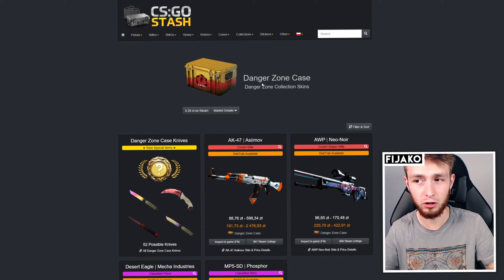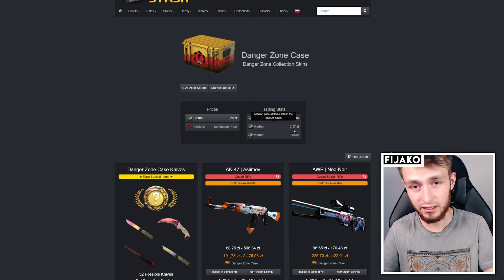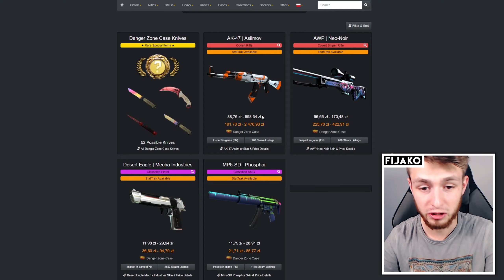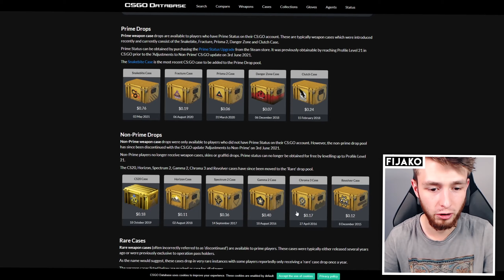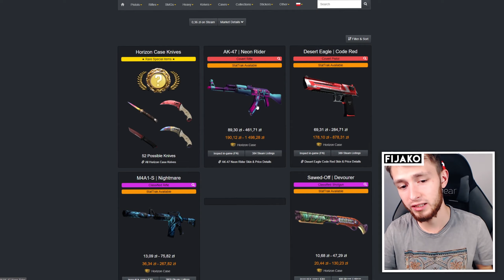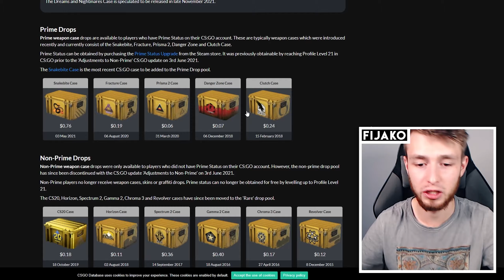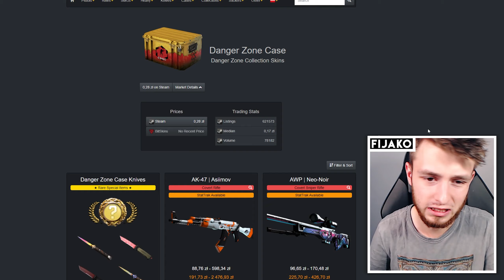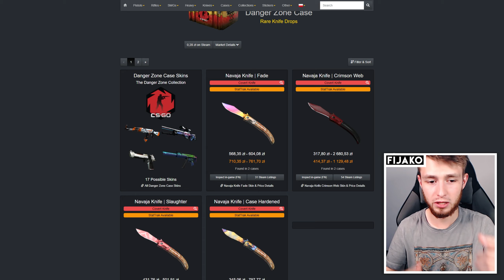💲 TA SKRZYNIA PRZESTANIE DROPIĆ I MOCNO PODROŻEJE! - INWESTYCJA DŁUGOTERMINOWA!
Dziś pokażę Ci jedną z najlepszych inwestycji długoterminowych - chodzi o skrzynię Danger Zone!

Film poświęcony jest grze komputerowej Counter-Strike: Global Offensive od dewelopera Valve. W dniu dzisiejszym sprawdzę, czy inwestycja w skrzynie Danger Zone jest opłacalna i czy to dobra decyzja. Zobaczysz tu jedną z najlepszych w obecnym czasie inwestycji długoterminowych! Odcinek nagrany jest w języku polskim [Polska] i skierowany jest głównie do graczy [gamer].

📝 Źródło -